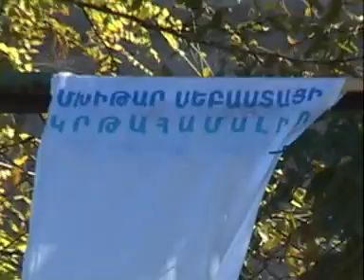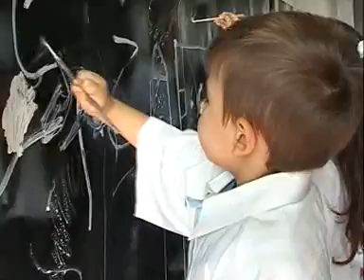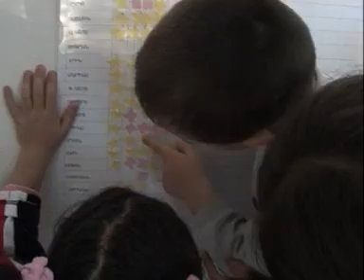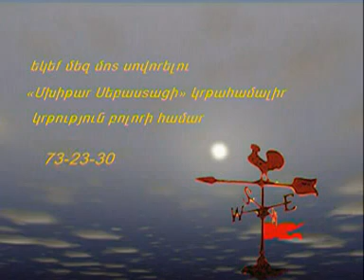Եկեք մեզ մոտ սովորելու 3 /2005/